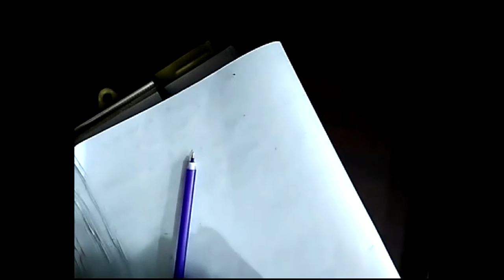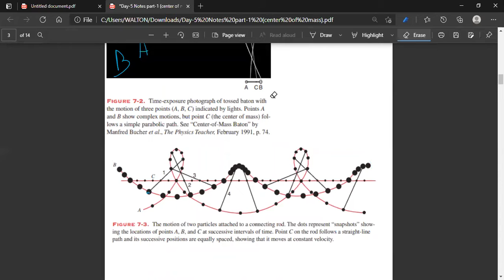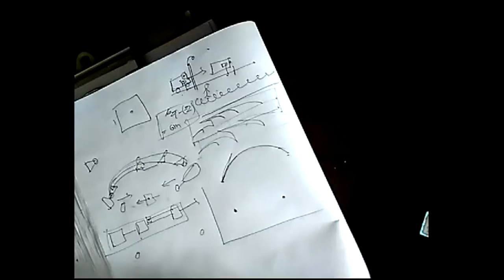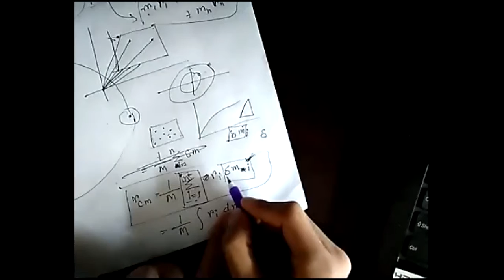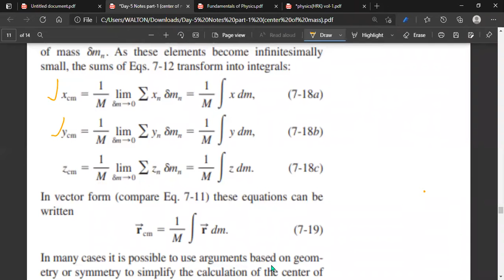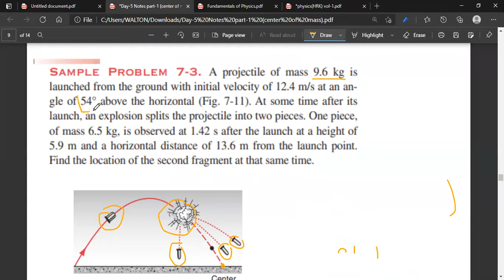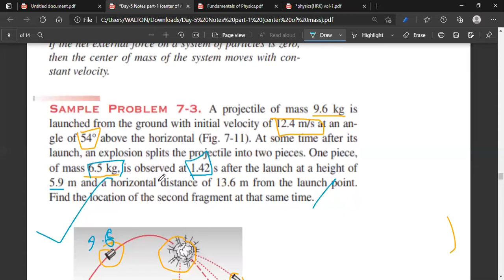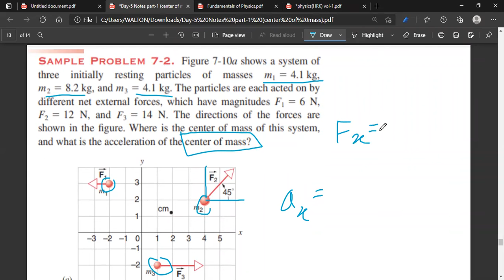Day-5||part-1|| MSCSC presents Jamal Nazrul Islam Physics Camp (center of Mass)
Monipur_School_and_College_Science_Club_(math_&_physics_department)